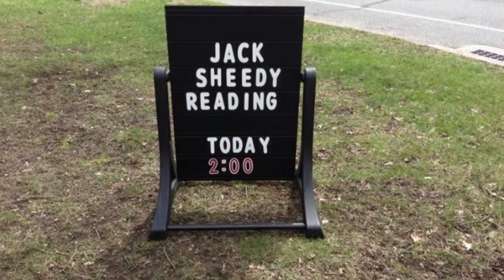The Claw's Corner with Guest Jack Sheedy -Season 1 Episode 11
On this edition of The Claw’s Corner with Rich Cyr, Rich interviews Jack Sheedy.  Jack is an author and actor (and much more) based in Connecticut.

His latest book “Magical Acts in Two Suitcases” is now available

Jack Sheedy was born in Torrington, Connecticut, and has lived in or near there most of his life. He began writing when he was twelve years old and can't seem to stop. In 1989, he married another writer, Jean Sands, who nagged him to keep writing, so he kept writing. Jean wrote two books of poetry, Gandy Dancing (Antrim House, 2009) and Close But Not Touching (Antrim House, 2017). Jack wrote a memoir, Sting of the Heat Bug (Signalman Publishing, 2012); an informal biography of his father, It Bears Repeating (2014); and a collection of essays, Magical Acts in Two Suitcases (2020). As a journalist, he has won awards from the Society of Professional Journalists-CT Chapter and the New England Newspaper and Press Association. In 2000, his play Guardrail Nikes was a winner in the Connecticut One-Act Play Festival competition. His play Moratorium was short-listed for a 2021 production at the Pittsburgh New Works Festival. His poetry has appeared in numerous journals and anthologies. Jack is a correspondent for The Catholic Transcript, the magazine of the Archdiocese of Hartford, and a publicist for the Nutmeg Conservatory for the Arts in Torrington.

Link up with The Claw’s Corner check it out on Facebook

And do not miss Rich’s book, available now